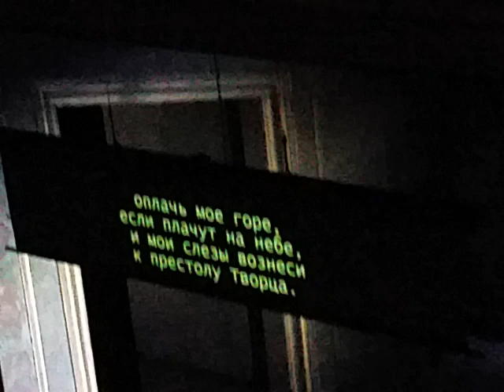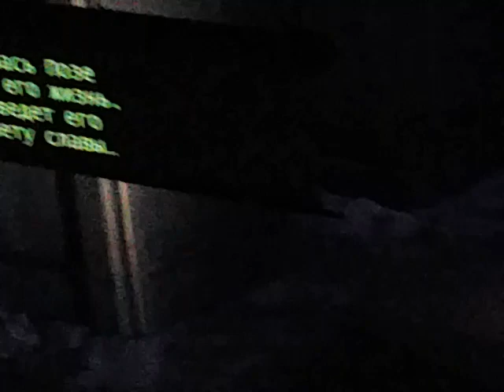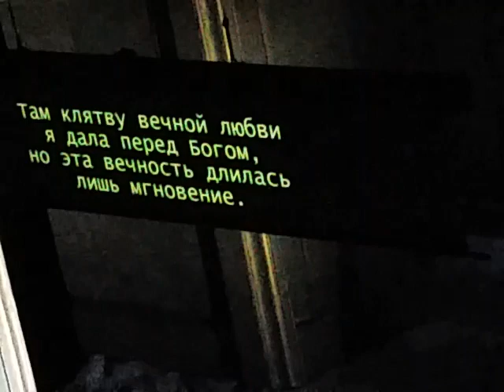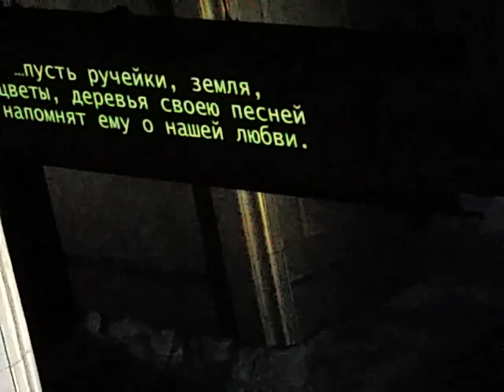4 ноября 2023 г.(3)